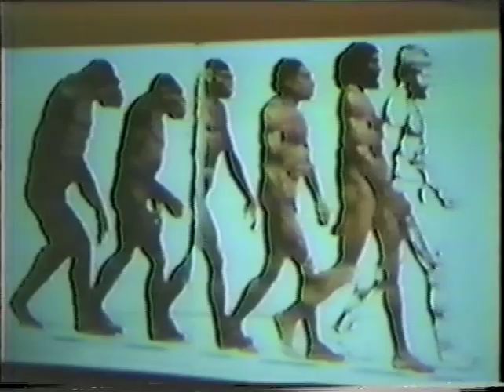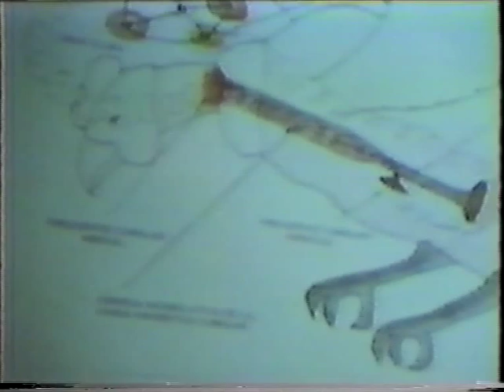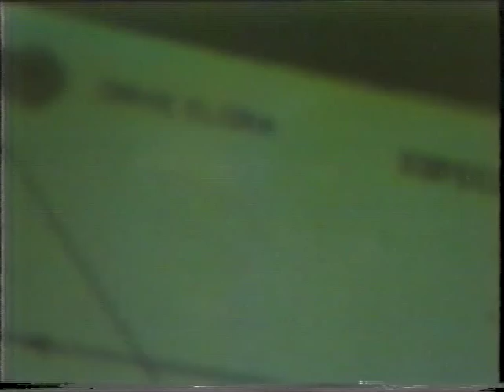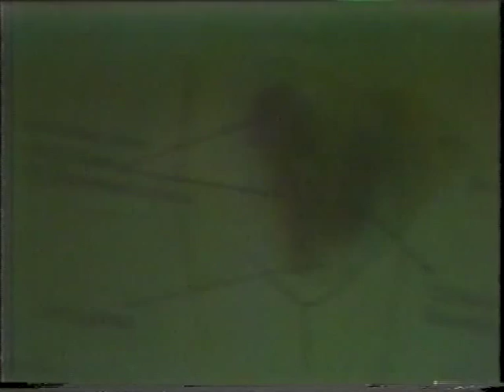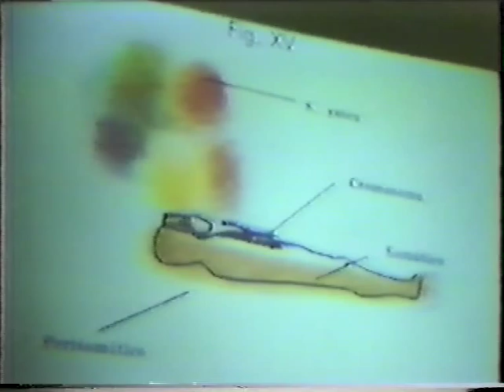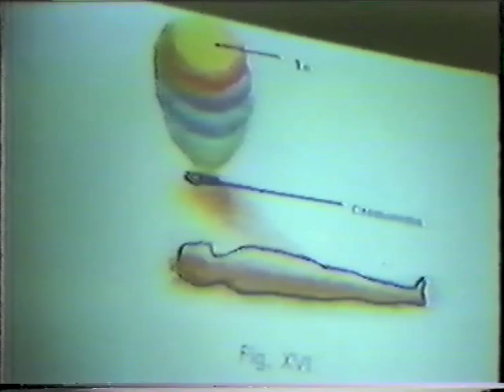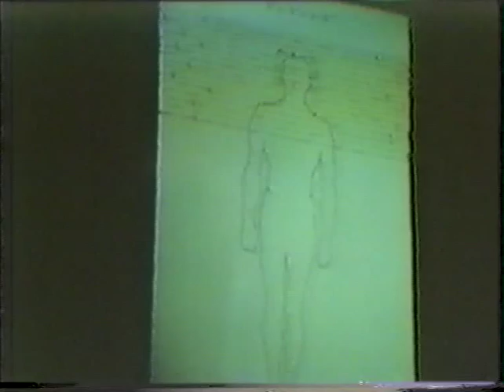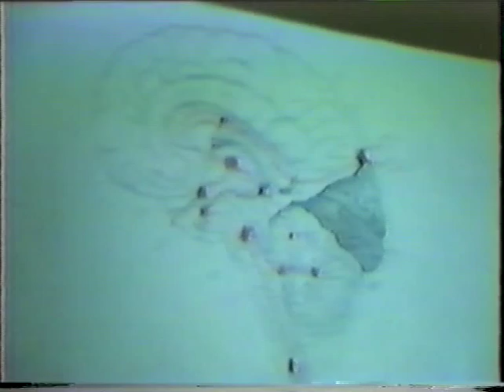Presentación de la Antropología Energética - Prof. José Tomás Zeberio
Presentación de la Antropología Energética
Prof. J. Tomás Zeberio.
Congreso de Antropología Gnóstica - 1986 - Montreal - Canada.